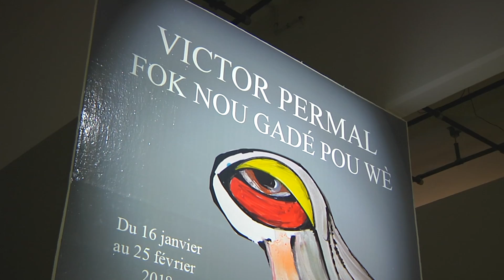EXPO VICTOR PERMAL